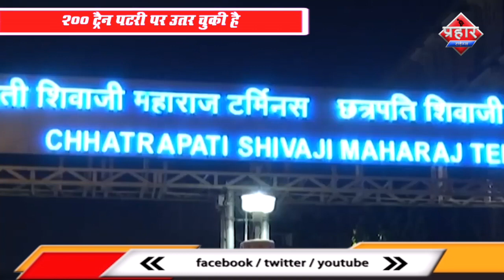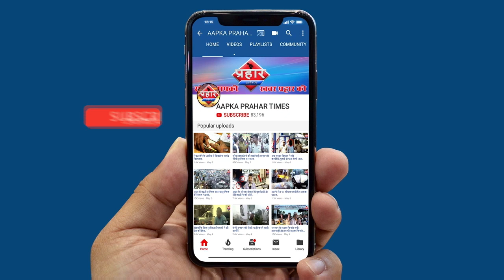200 ट्रैन पटरी पर उतर चुकी है यात्रियों को मिली रहत||Aapka Prahar Times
200 ट्रैन पटरी पर उतर चुकी है
यात्रियों को मिली रहत||